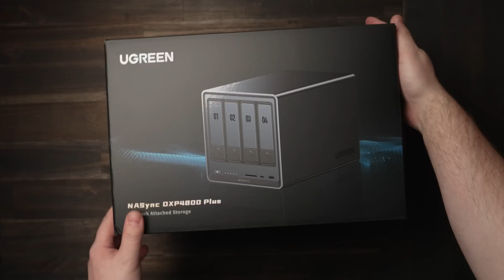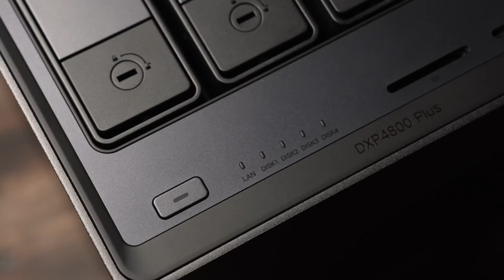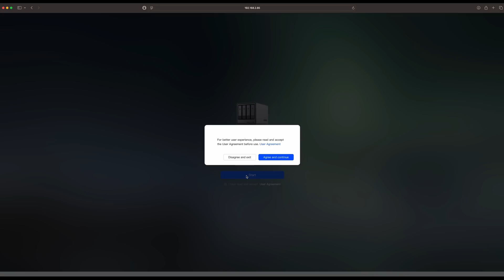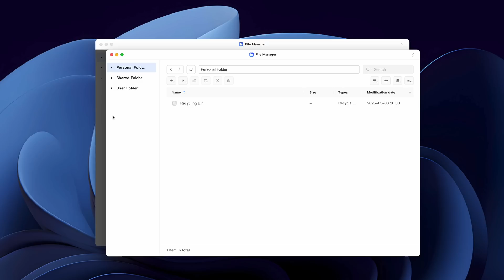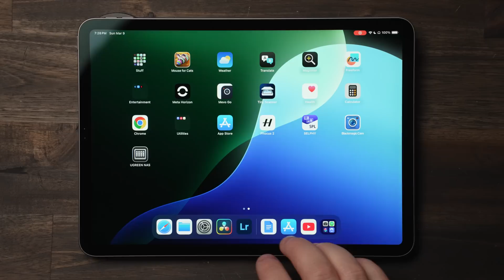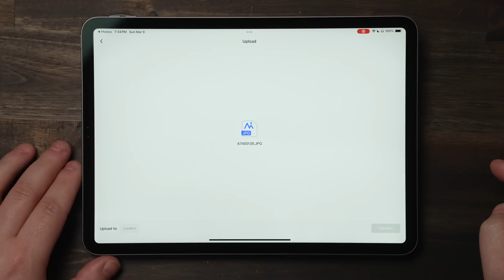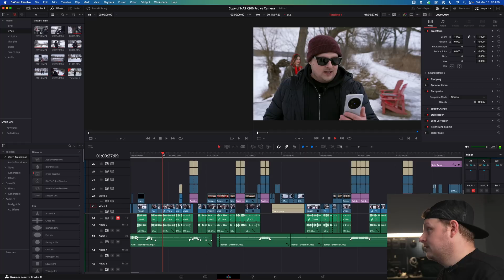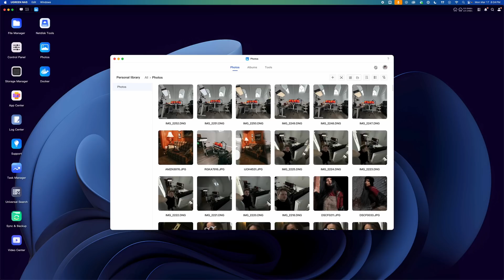Stop Buying External Drives. Get This Instead – UGREEN NAS DXP4800 Plus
🎵 I get all my Music, VFX, and Stock Video from Artlist. Make sure to use my link to get 2 months Free!

My Main Camera & Lens:
Vlog DJI Pocket 3
Sony A7Siii
Sony A7IV
Sony 24-70mm f2.8 II GM
Sony 16-35 f4 PZ
Lexar 256gb SD UHSii
Lexar 320gb CF express A

Gear I use for talking head:
Lumix S5iiX
Sigma 28-70mmf2.8
11" iPad Pro
Nanlite PavoSlim120C

Mics:
DJI MIC2
Rode Wireless Pro
Rode Pod Mic
Rode Link Lav

0:00 intro
0:28 current workflow
0:41 DXP4800 Plus intro
1:05 what is a NAS?
1:20 advantages
1:33 how to install HDD
2:07 Add M.2 Cache
2:30 specs
2:39 I/O
3:18 why I went with 64tb
3:27 setup
4:05 making a pool
4:43 why RAID5?
5:11 setting up M.2 Cache
5:58 adding first folder
6:10 access via finder
6:22 apps
6:42 remote access
7:30 iPad app
8:46 testing speed
9:55 editing in resolve
10:28 BM disk test speed
11:10 final thoughts
12:01 ai search
12:29 more thoughts
13:03 outro